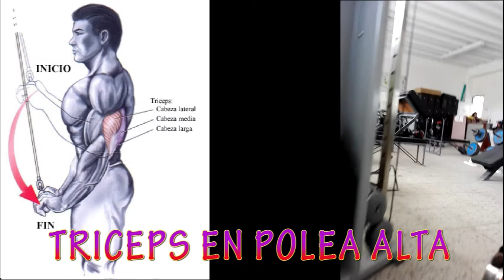RUTINA 1 BRAZO Y HOMBRO